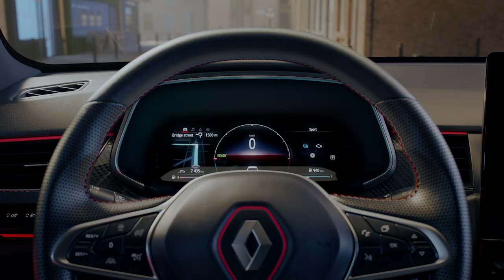il est temps de se présenter I Renault Arkana E-Tech full hybrid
vous l’attendiez ?
14 systèmes d'assistance à la conduite, un volume de coffre de 480L et une allure sportive
alors, convaincus ?

vous pouvez également essayer Renault Arkana E-Tech full hybrid en concession en réservant depuis ce lien ⬇️